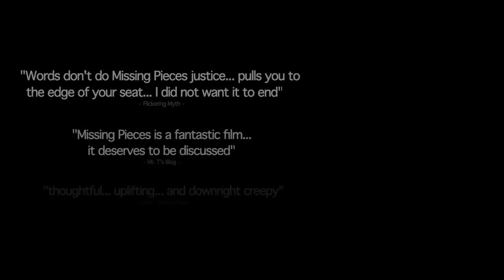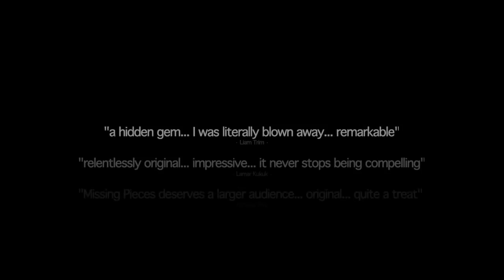Missing Pieces Promo Trailer (2012) HD Movie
A kidnapper takes two lonely souls and tries to make them fall in love by putting them through a series of unique situations.

Please pass this trailer to as many people as you can to get the word out.

Missing Pieces is just such a hidden gem that reduces me to strings of clichés. It nails originality on the head. I was literally "blown away" and completely surprised by the way this film personally resonated with me. It is the most enjoyable and emotionally satisfying movie I have seen this year. I cannot remember the last time I identified so deeply with characters or felt so absorbed in a drama. At over two hours long it is not short but I did not want it to end.

It's the story of David, played by Mark Boone Junior (Batman Begins), who has been in a car accident. His injuries from the crash left his mind all mixed up, as if someone had taken a puzzle box and shaken it until all the pieces are jumbled. We never really see the fragmentation of their relationship, meaning that we see things almost entirely from David's perspective, but the love of his life leaves him. Played by Melora Walters (Magnolia / Cold Mountain / The Butterfly Effect) Delia appears now and then to collect her stuff, angrily shouting that she wants the real David back. This leaves him confused and hurting, determined to try every trick in the book (and more) to win her back.

Clearly David's mental state has been altered. In one striking but baffling scene he calmly smashes some cargo in an empty children's play area. In others he watches the comings and goings of two of his young neighbours. But this he does because of loneliness, not brain damage.

Missing Pieces is influenced by a myriad of modern movies and directors but pulls together ideas from numerous genres to tell a completely fresh story. There are strong echoes of Memento, which Boone Junior also starred in, along with components of modern horror, Paul Thomas Anderson, romantic comedies and the indie scene. It addresses themes of love, loss, sadness and happiness. It touches on far too many issues to mention but it always has something true to say. It captures a little of the human condition and the universal desire for purpose, meaning and intimacy. Most of all I was struck by its message of reaching out and ignoring the limitations of social convention to say how you feel before it's too late.

Perhaps such a message warms the hearts of young people more easily. And what makes Missing Pieces even more remarkable is the youthful team behind it. It is the brainchild of Kenton Bartlett who decided to make a movie when his carefree student life suddenly ended. A 30 minute Making Of feature is enlightening, entertaining and moving, as Kenton struggles through the unexpected scale of the challenge. It's evident the film went through multiple edits to become a staggering, coherent final product.

Review extract from Flickering Myth Movie Blog

Info:
Release Date: To Be Determined (Estimated 2012)
Genre: Drama, Romance, Suspense
Cast: Mark Boone Jr. ('Sons of Anarchy,' Batman Begins, Memento, 2 Fast 2 Furious), Melora Walters (Magnolia, 'Big Love,' Cold Mountain, Boogie Nights)
Writer/Director: Kenton Bartlett